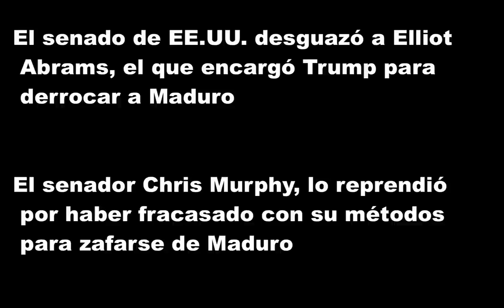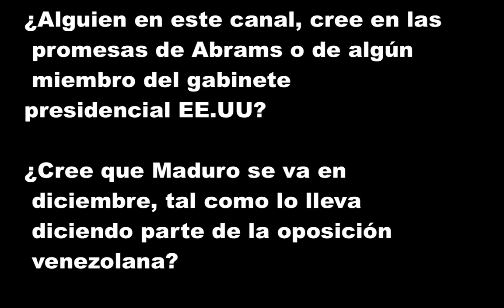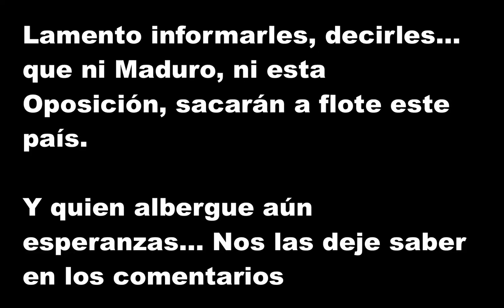Sorprendente… Punto para Maduro en Senado EE.UU.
Maduro se sacó la lotería en el senado de Estados Unidos

Miren este video, y luego mandan sus comentarios

RECUERDA...
1. No compartas información falsa, engañosa, tendenciosa, amarillista...

2. Busca medios y profesionales de la información reconocidos. Desconfía de canales, plataformas o web que solo buscan clic, like o monetizar a costa de informaciones incompletas, erradas, inventadas o falsas.

3. Los periodistas no pueden venderse a un medio, un político, ideología, un fin, para destruir o enmascarar la realidad.

4. Exija como consumidor de información, objetividad, equilibrio informativo y las dos caras o versiones de la noticia. No la que interesa al que emite la información, para formar una visión sesgada o incompleta de la realidad.